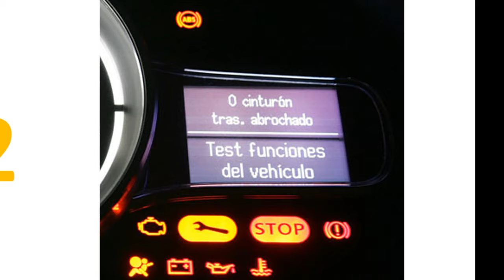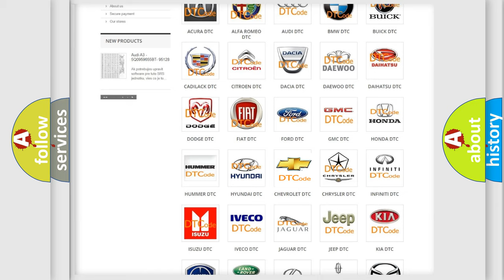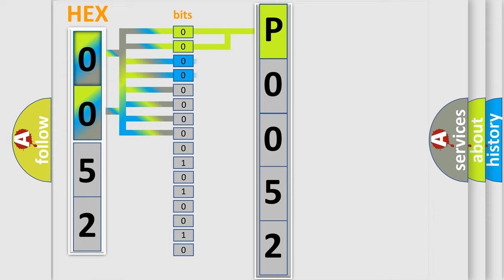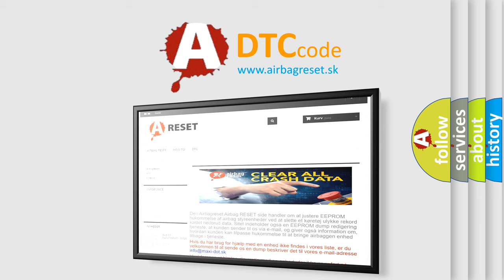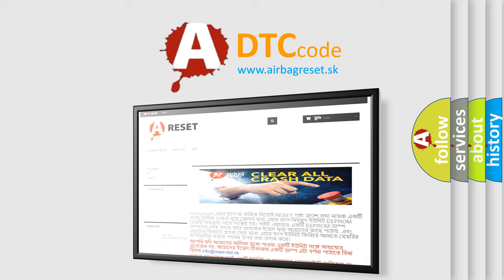DTC Chevrolet P0052 Short Explanation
Contents:
0:21 Basic DTC analysis according to OBD2 protocol standard.
1:48 Insight into programming
2:58 A diagnostically understandable description of the Diagnostic Trouble Code
3:05 Basic error definition

Make:
Chevrolet
Code:
P0052
Definition:
Right Front Wheel Speed Sensor: Signal Frequency Incorrect
Cause:
After the ABS has initialized,wheel speed sensor supply voltage is above 9 volts and vehicle speed exceeds 60 km or h (37 mph) for more than 5 seconds with no brake pedal input,the ABS module monitors wheel speed sensor signal plausibility.If there is a wheel speed sensor signal plausibility due to interference or a signal disturbance,one or more of these Diagnostic Trouble Codes (DTCs) set in continuous memory.